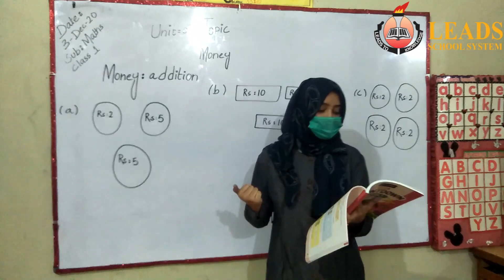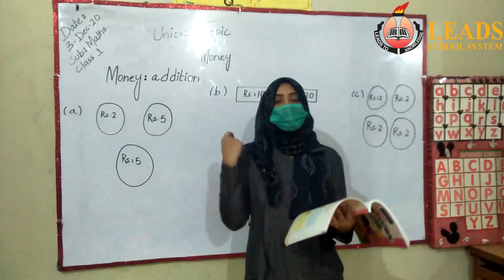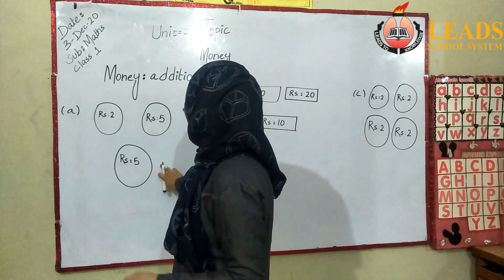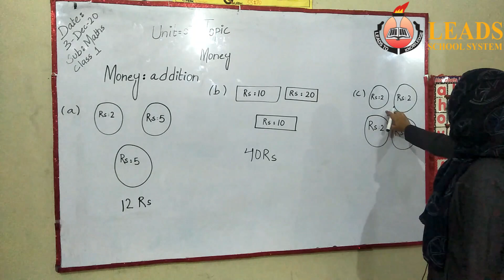Money | Mathematics | Unit 7 | Class 1 | Book New Countdown 3rd Edition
Online Classes By Leads School System Model Colony Karachi Campus

Note: Collect your assignment / home work from school and submit on time.